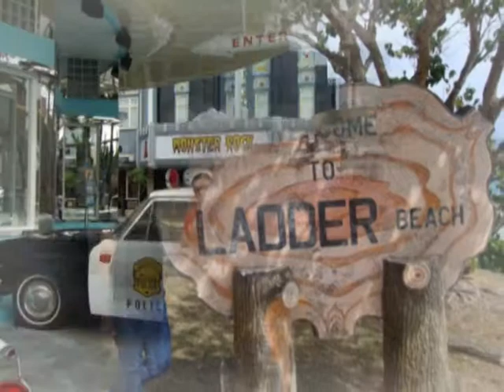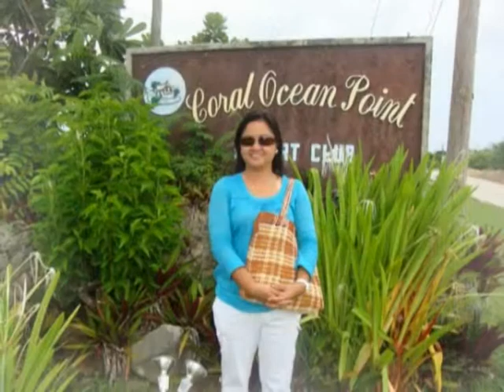"Bridge Over Troubled Water" Lucina Family